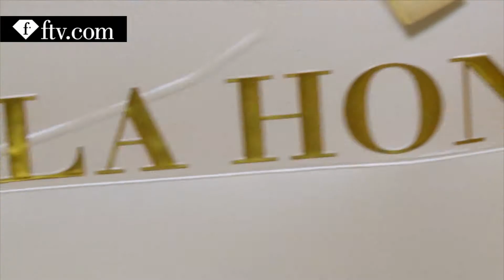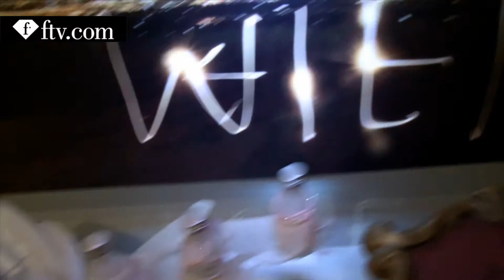Top Model Maria Mogsolova Visits La Hong - Vienna | FashionTV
VIENNA - Top model Maria Mogsolova visits the La Hong headquarters in Vienna, Austria and gets a sneak peek at the models getting ready for the upcoming fashion show in hair, makeup and fittings.  Mogsolova dons her own La Hong gown for an impromptu photoshoot outdoors with photographer Alexander Bernold.  It gathers a crowd of onlookers.  Later, the fashion show is a success with models effortlessly sashaying down the runway in beautiful frocks.  Mogsolova models a red drapey number and a white lace dress.

Appearances: Nhut La Hong (Fashion Designer), Maria Mogsolova